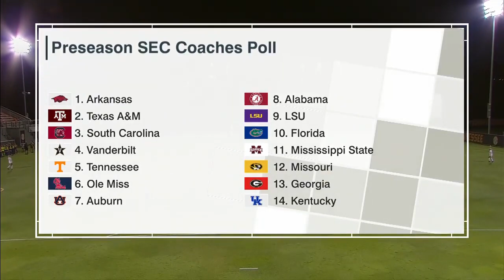NCAA Women's Soccer: Tennessee Volunteers vs. Florida Gulf Coast Eagles